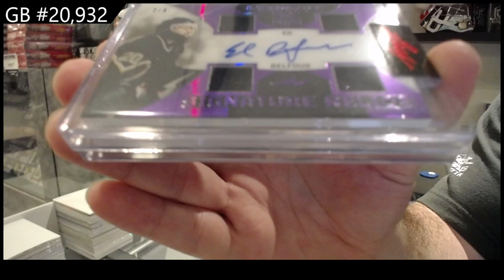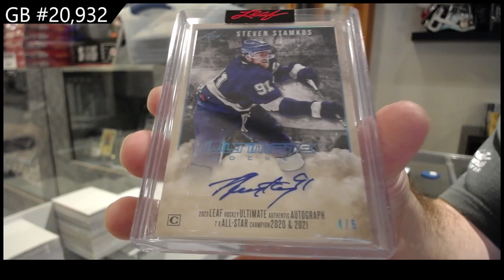2023 Leaf Ultimate Hockey Box Break - CNC GB #20,932